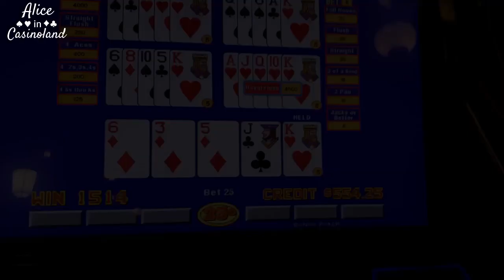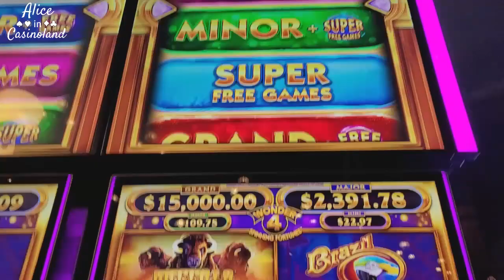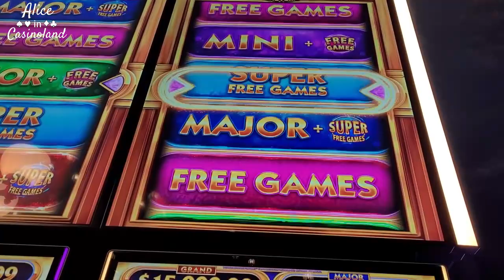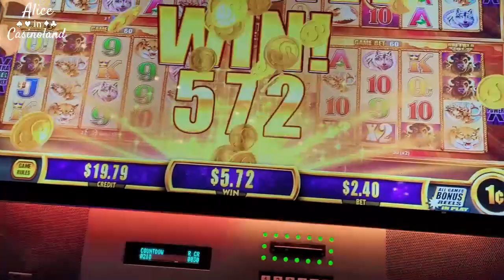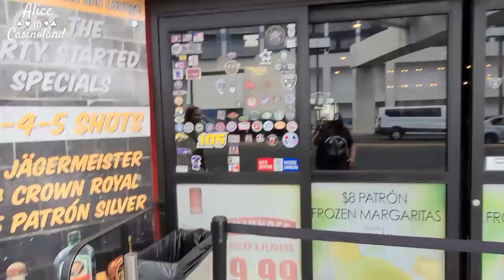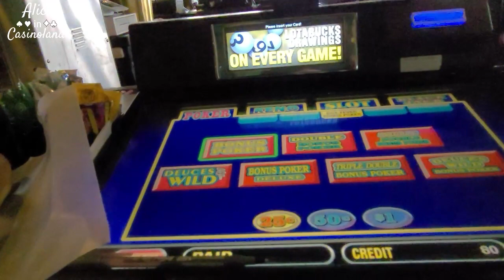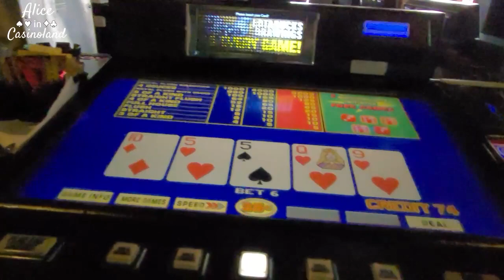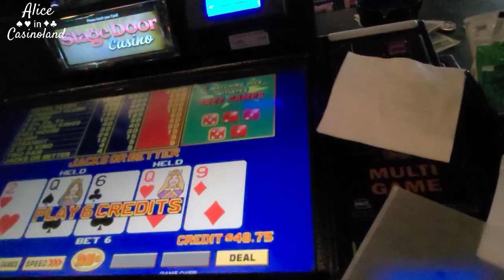Girl's Week in Vegas - Day 4 | Mon Ami Gabi | Stage Door Bar | Gordon Ramsay Fish | Slots & Drinks!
Day 4 of Girl's Week in Vegas starts out at Mon Ami Gabi. Delicious as always.  And I have my first visit to Stage Door!  It's been on my to-do list and I finally made it.  Lots of slots and drinks and dinner at Gordon Ramsay fish in the Linq Promenade!

DJI Osmo Mobile 2 Gimbal

Fugetek Portable 48" Selfie Stick & Tripod

Professional Lavalier Lapel Microphone

Samsung Galaxy S20 FE 5G